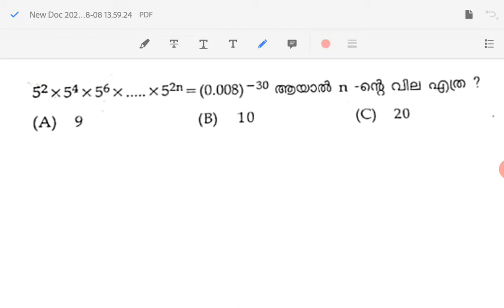Rank making questions || kerala psc maths class |TVM ,MLP LDC 2017 | class 4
Ldc maths class 2017||LDC previous question TVM& Malappuram CLASS 4

കൂടുതൽ ക്ലാസുകൾ ലഭിക്കുവാൻPSC അറിവ് എന്ന ചാനൽ നിങ്ങൾ ഇതുവരെ സബ്സ്ക്രൈബ് ചെയ്തിട്ടില്ലെങ്കിൽ സബ്സ്ക്രൈബ് ചെയ്യുക
മുൻ ക്ലാസ്സുകൾ കാണാൻ ഈ ലിങ്കിൽ ക്ലിക്ക് ചെയ്യൂ